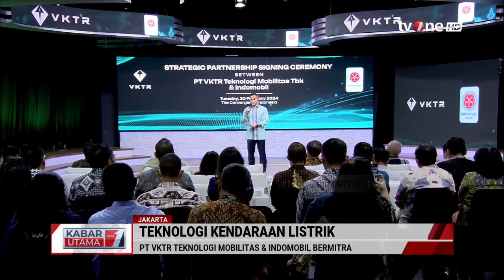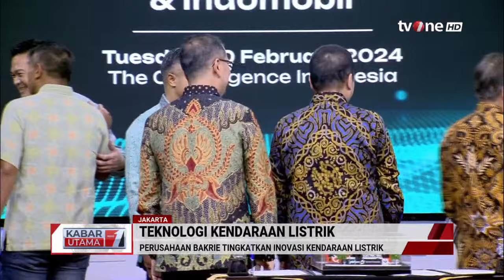PT VKTR dan Indomobil Teken Kemitraan Strategis | Kabar Utama tvOne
Kabar Utama, - PT VKTR dan Indomobil Teken Kemitraan Strategis | Kabar Utama tvOne

PT VKTR Teknologi Mobilitas Tbk (VKTR) dan anak usaha Indomobil, yakni PT IMG Sejahtera Langgeng, meneken perjanjian pendirian perusahaan joint venture bersama, guna meningkatkan inovasi dan mempercepat adopsi kendaraan listrik (EV) di Indonesia.

Direktur Utama VKTR, Gilarsi W Setijono mengatakan, kemitraan strategis ini merupakan kolaborasi kedua perusahaan berpengalaman di bidang otomotif, guna memperluas jangkauan dan meningkatkan penetrasi teknologi EV di pasar otomotif Indonesia.

KABUT01
UK01
GUS01